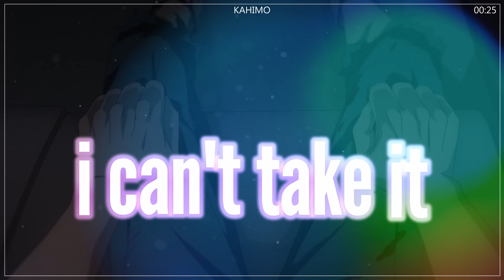AMV / Nightcore - FAKE (Lyrics)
► 🌐Nightcore Network🌐 ◄

We are a member of the Nightcorenow network, you can discover more nightcore

► 🎶Music🎶 ◄

🎶The Tech Thieves - Fake

► 🔥Art🔥 ◄

Author: Tatsuki Fujimoto
Support and follow the creator!

► ⚠️Epilepsy warning⚠️ ◄

► 📝Lyrics📝 ◄

Please don't fake it, show me what you're all about
I got wasted, learning how to let it out
I can't take it, kiss me with the lips of doubt
Please don't fake it, Fake it, fake

Fake

Fake

If you are the creator of this song or the owner of the pictures and you don't want me to use them in my video, contact me YouTube private messaging (E-mail in channel information). Once I have received your message and determined you are the proper owner of this content I will have it removed.